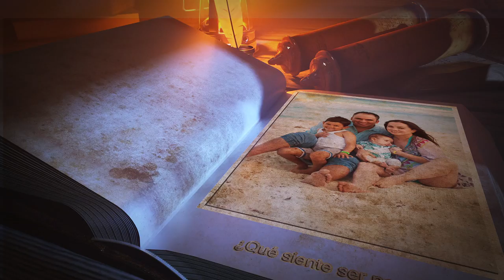Ser papá: el trabajo más difícil y el que siempre soñé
Amigos hoy les cuento sobre esto que les ha dado mucha curiosidad saber y aquí se los platico.